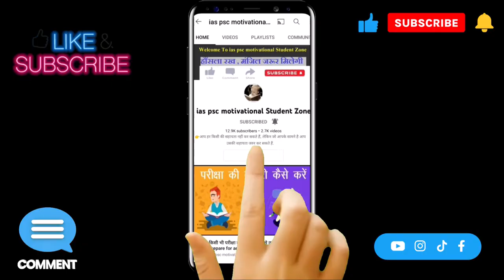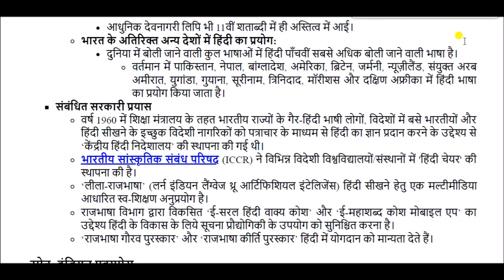राष्ट्रीय हिंदी दिवस ( national hindi day ) || विश्व हिन्दी दिवस ( World Hindi Day )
hindi day for All Competitive Exams like SSC, Railway, IB, Bank, UPSC, BPSC, MPSC, PCS, etc.